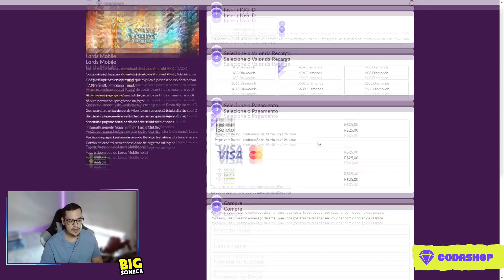MELHOR PARCERIA LORDS MOBILE e KUNG FU PANDA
SKIN NOVA do Kung fu panda no Lords Mobile. Será que vamos pegar essa?